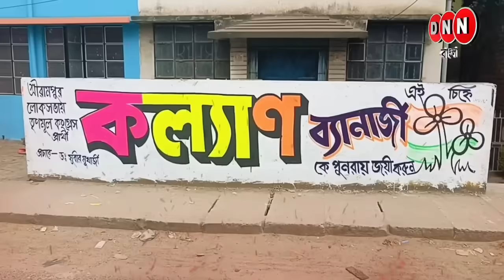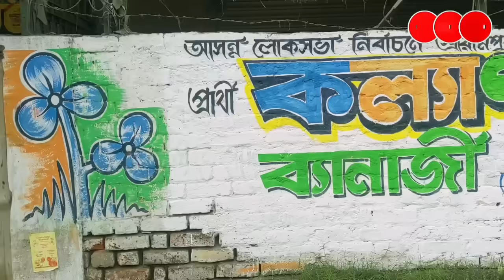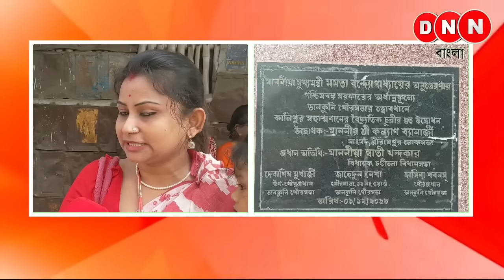Voter বলেছে Ep 2 | ডানকুনি শহরের সাধারণ মানুষ কি বলছে ঘুরে দেখল DNN বাংলা দেখুন